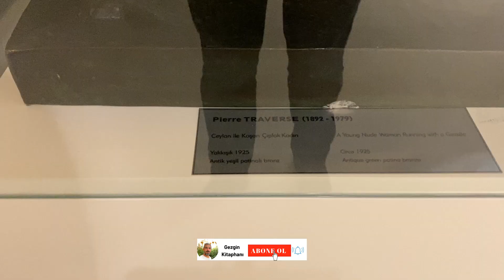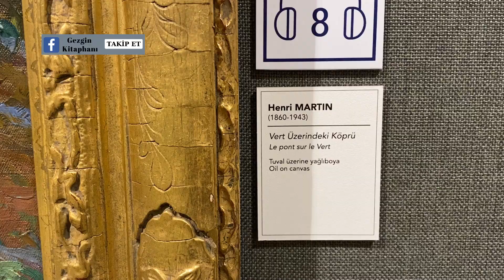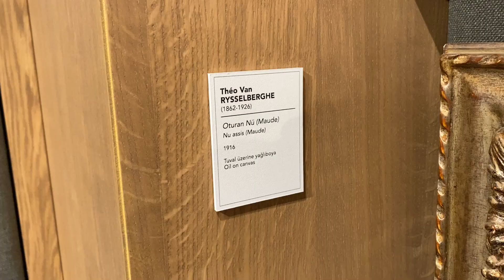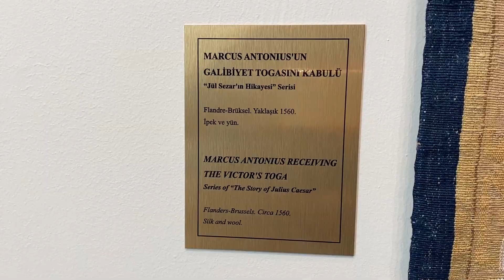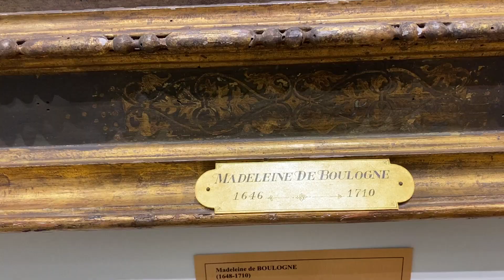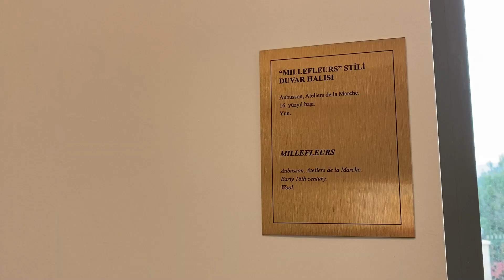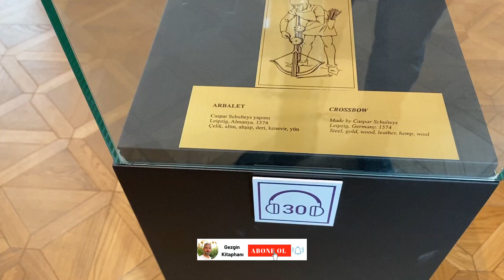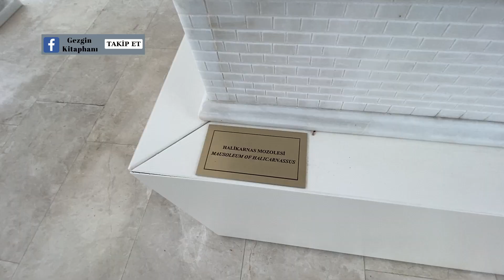Urla'da 100 Milyon Dolarlık Bir Müze Ev | Arkas Sanat Urla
Merhaba arkadaşlar bu videomda Arkas ailesinin  İzmir Urla'da yer alan  malikanelerinin  bahçesine yaptırdığı müzeyi gezeceğiz. Bu müzede Rönesans tabloları, şövalye zırhları ve mızrakları, 500 yıllık Avrupa'nın soylu ailelerine ait el dokuması halıları, 300 yıllık Uşak Halılarını, Avrupalı ressamlara değerli resimleri ve heykelleri göreceğiz. Dahası var ama Arkas ailesinin özel yaşam alanı olduğu için malikanelerindeki diğer sanat eserlerini çekemiyoruz.